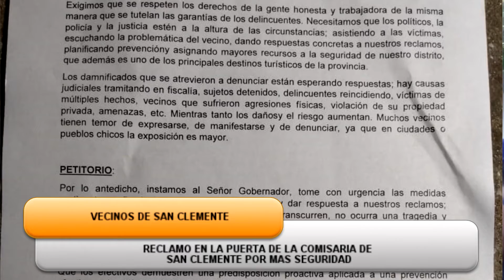Reclamo en la puerta de la comisaría de San Clemente: Carta presentada al Gobernador Axel Kicillof